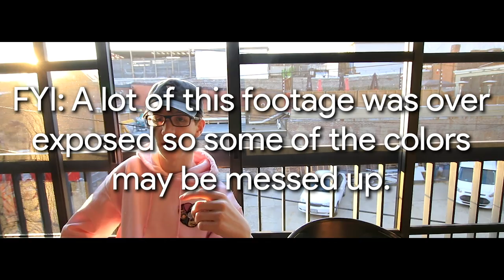The Airospace Interview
(Recorded 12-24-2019) Thank you guys so much for all the support on the channel recently. I never thought I would ever get the chance to have this kind of impact on the music scene. Big shout out to Airoapce for coming out to film this interview and shout out my homie Liam (Wiggi) for helping me with the questions and setting up the interview. I've never been more excited about a video than this one. This interview was recorded on December 24th, 2019 in Washington D.C. Who do you guys want me to interview next?